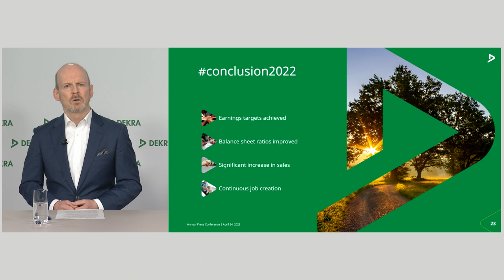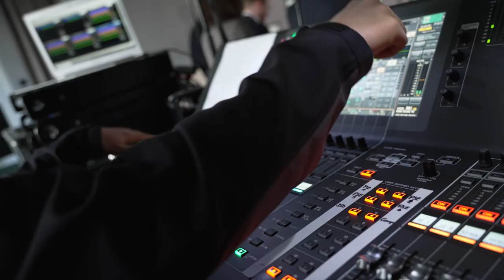Highlights of the Annual Press Conference 2023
The signs at DEKRA are set for growth: With a record revenue of 3.8 billion euros and an increase of 7.4% in 2022, we have set the course for the future. Here are the highlights from the digital press conference in a video.